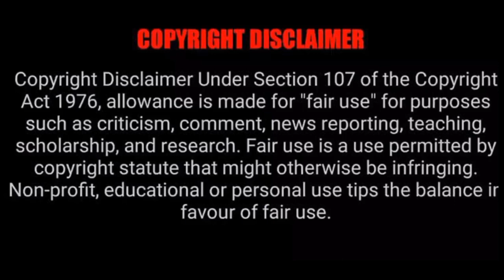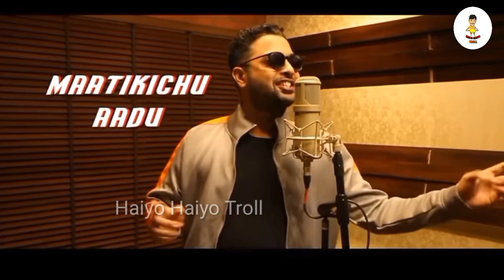Tamil Songs Thalaivar Version/Tamil song troll/haiyo haiyo troll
Tamil songs troll thalaivar version
Thamil song troll
2021 songs